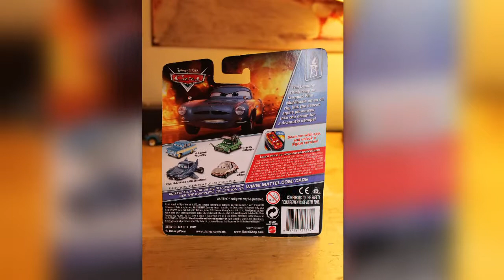Disney Cars Stefan Gremsky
Disney Pixar Cars "Oil Rig Getaway"  Stefan Gremsky.